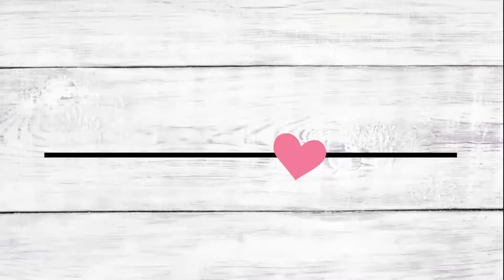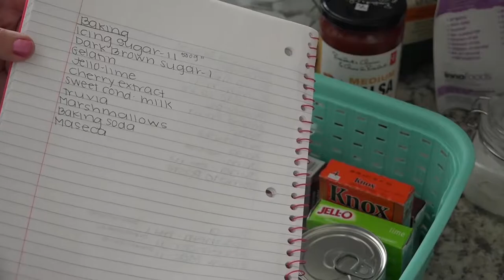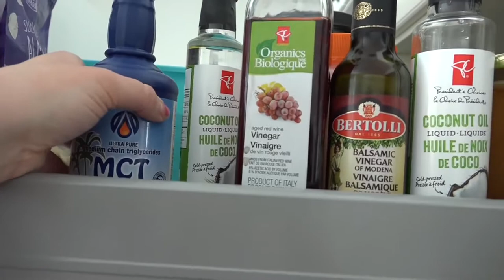PANTRY CLOSET CLEANOUT + ORGANIZATION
Welcome to The TrendMill Channel, easy access to closet and pantry organizing trending videos like this, favorite compilations and other new videos!